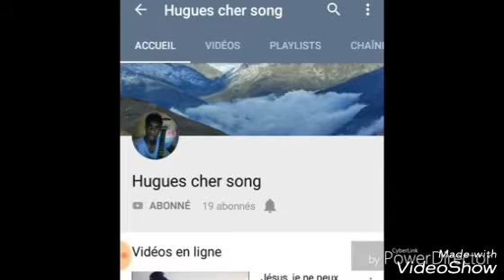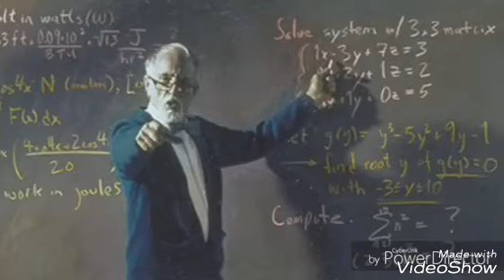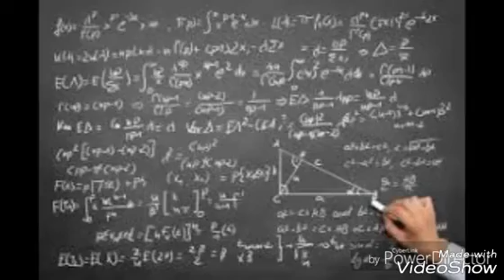DEVENIR GÉNIE EN MATHS ! (TUTO MAGIE)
Bienvenue dans l'univers de Hugues cher
Découvrez la plus meilleur  extension qui vous permettra de percer et de réussir sur Youtube.

Vous pouvez devenir fort en mathématiques si vous enlevez la peur dans vous et si vous avez bien compris mon conseille.
Je  vous invite de partage cette vidéo enfin qu'elle puisse aussi aidez les autres.

NB: Vous verrez que mes liens ont souvent un nom de  Clictune.
CLICTUNE  est un raccourcisseur des liens qui permet de réduire sur la longueur du lien et en touchant aussi une commission à chaque clique.

¶¶¶¶ES MEILLEURS FORMATION QUI VOUS AIDERA À GAGNER VOTRE VIE

_Affiliation Stratégique : De ZÉRO à 3000 Euros
De ZERO à 3000 euros par mois et bien plus encore. Faites des bénéfices rapidement avec les meilleures stratégies de vente
_Dropshipping rentable 2019
Vous allez apprendre comment être rentable en dropshipping

¶¶¶DEVENEZ AUSSI PARTENAIRE SUR 1TPE¶¶¶

¶¶¶RACCOURCISSISEZ AUSSI VOS  LIENS  ET  OBTENEZ e UNE  COMMISSION¶¶¶

¶¶¶DEVENEZ AUSSI PARTENAIRE SUR Amazon ¶¶¶

Super chaine de Hugues cher